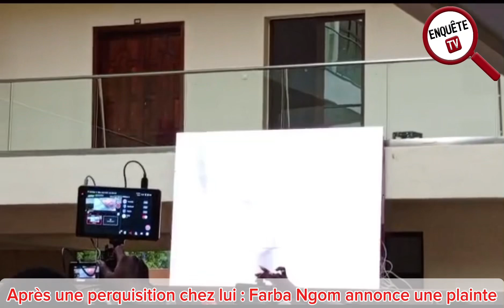Après une perquisition chez lui : Farba Ngom annonce une plainte